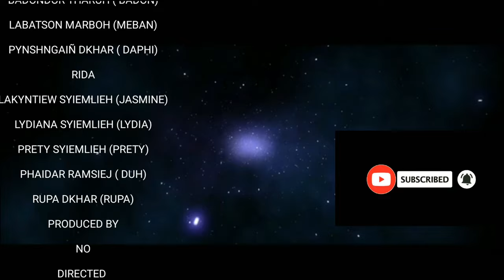IANO EPISODE 7 Khasi emotional love story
DANG IAI BTENG BAD SNGEWBHA IARAP BUH STATUS MO